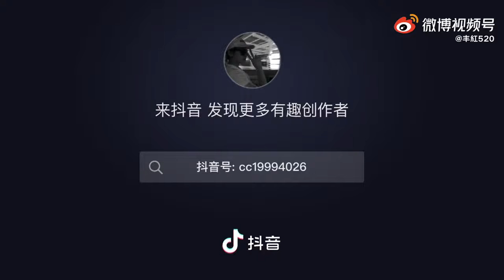好暖心🥰💕🥰💕 李易峰 😘